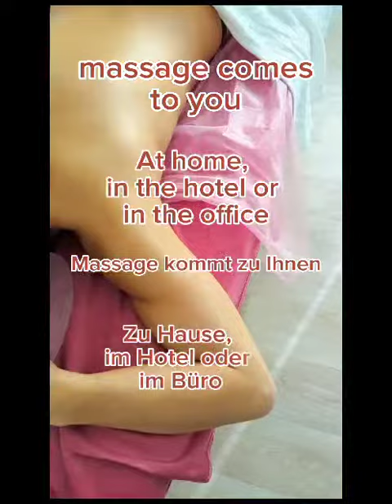Massage kommt zu Ihnen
Entspannen Sie sich bei einer Massage zu Hause, im Hotel oder im Büro, wo immer Sie wollen, wann immer Sie wollen!